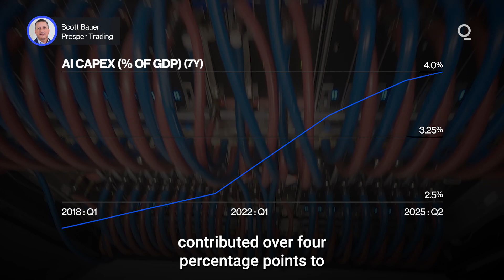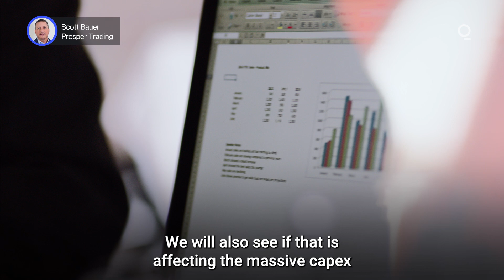Is AI’s Capex Boom Built to Last? | Presented by CME Group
Tech companies are investing hundreds of billions of dollars in infrastructure to expand artificial intelligence, with spending reaching a record 4% of GDP in Q2 2025. Are these massive capex investments starting to slow? Presented by @CMEGroup